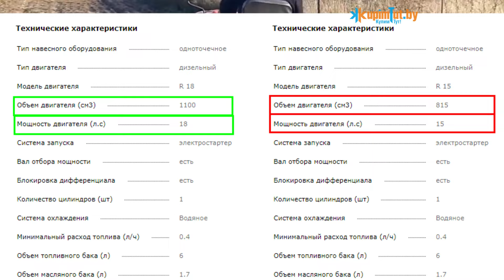Трактора Rossel. Сравнение, отличия 152D и 184D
Трактора Россел XT-152D и XT-184D практически не отличаются. Сравнение можно не проводить, отличия визуально небольшие, но, как мне поведали, лучше всё же модель на 18 л.с.

🔴Вопросы и ответы можете оставлять в комментариях.